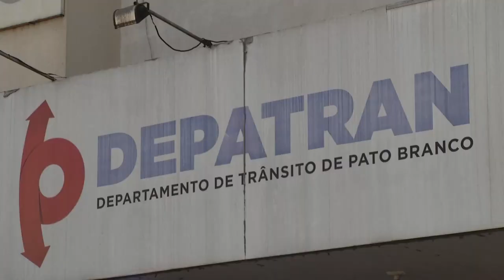Agente do DEPATRAN sofre agressão no exercício da profissão